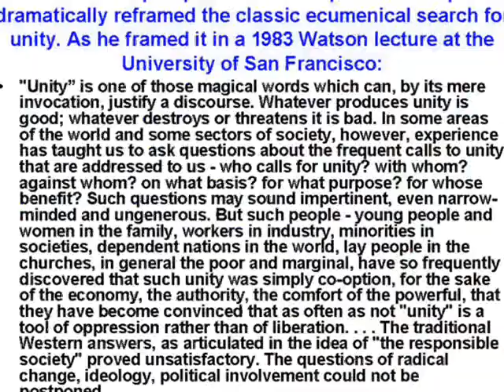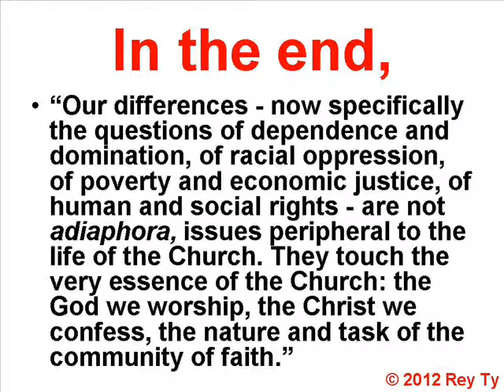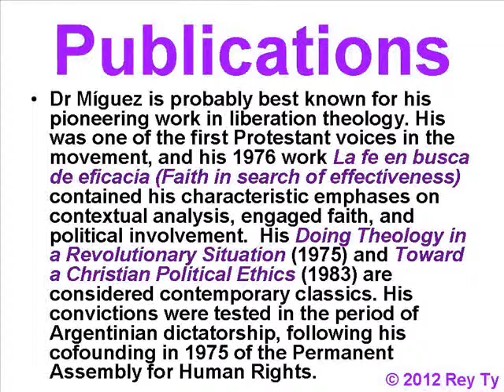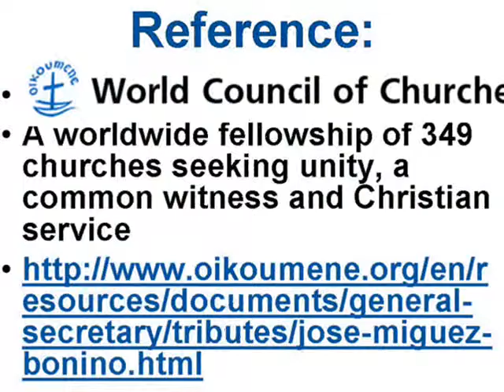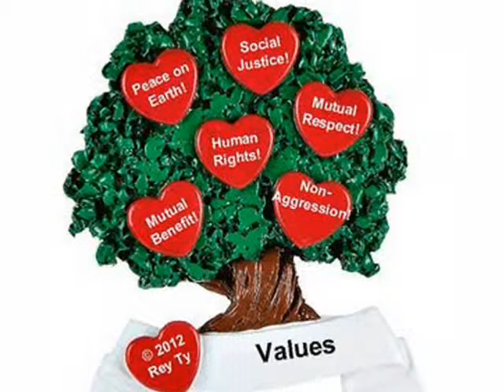José Míguez Bonino (c) 2012 Rey Ty